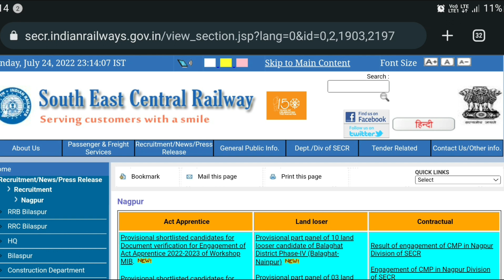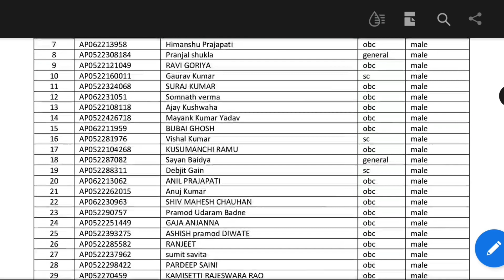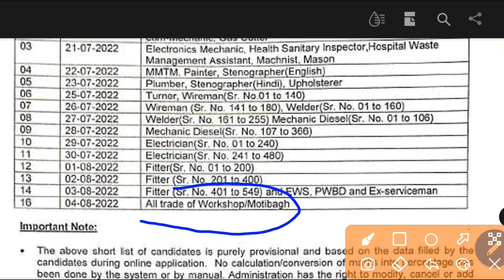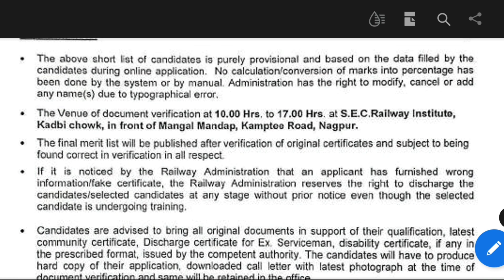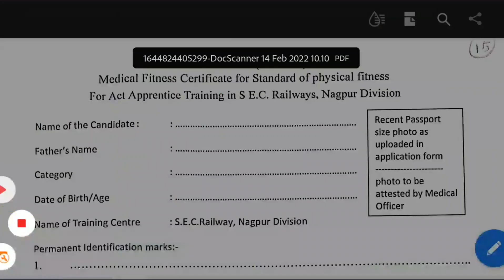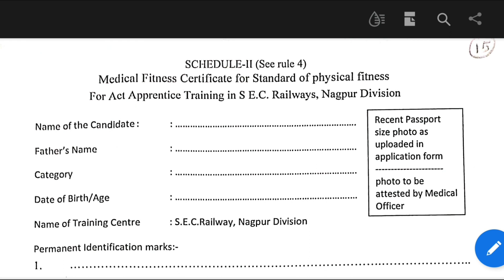SECR Nagpur Apprentice New Merit List जारी, Railway Apprentice Merit List 2022, SECR Apprentice 2022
SECR Nagpur Apprentice New Merit List जारी, Railway Apprentice Merit List 2022, SECR Apprentice 2022, SECR Ngapur Apprentice Merit List 2022,